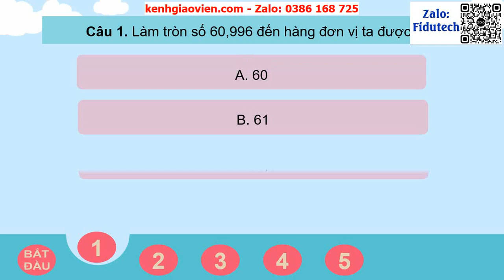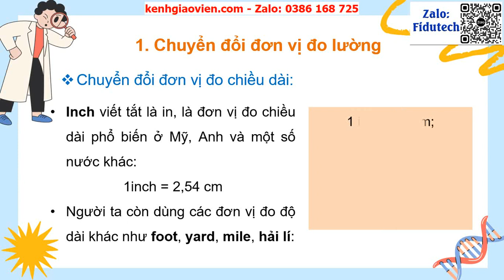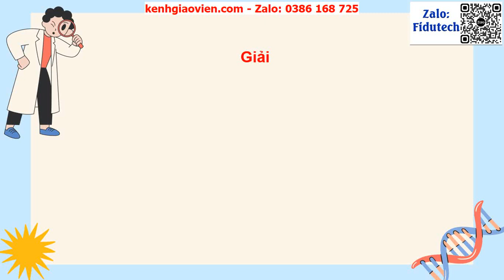Giáo án powerpoint bài: Đại lượng tỉ lệ trong đời sống | GAĐT toán 7 KNTT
Phía trên là giáo án Powerpoint hay còn gọi là giáo án điện tử, giáo án trình chiếu bài: Đại lượng tỉ lệ trong đời sống | Sách Toán 7 kết nối tri thức. Giáo án được làm hướng tới phong cách hiện đại, đẹp mắt để tạo sự hứng thú cho học sinh.
Ngoài ra, chúng tôi có đầy đủ giáo án powerpoint các bài khác trong chương trình sách giáo khoa Toán 7 kết nối tri thức. Tin chắc rằng: Khi sở hữu bộ giáo án này, việc dạy của thầy cô sẽ trở nên nhẹ nhàng và đạt hiệu quả tốt.